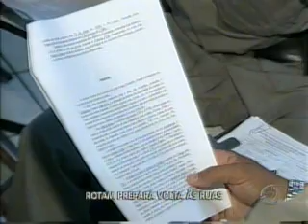04 05 11 Dezesseis policiais participam do CPT na APM noções de policiamento comunitário TC Bites